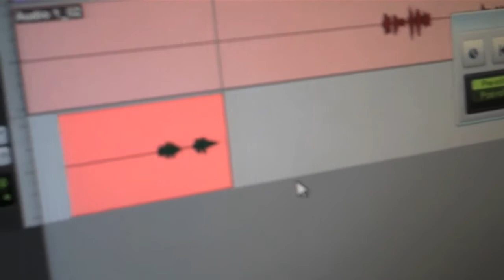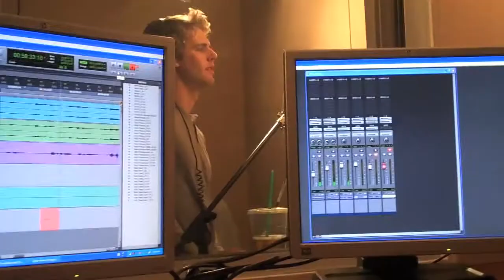The Recording Process: Lead Vocals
The creators of "Incest! The Musical" provide an in-depth look at the recording process of the musical.

On this featurette - recording the lead vocals of Alex (Barrett Cracke) and Katie (Katy Yoder).